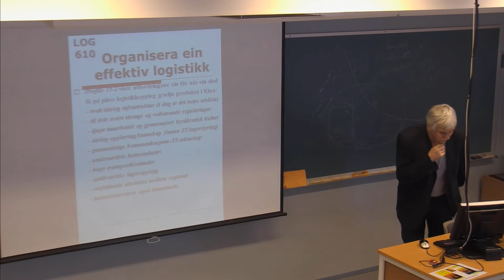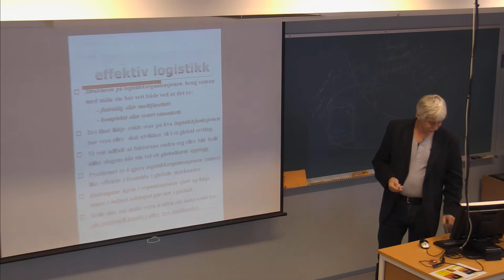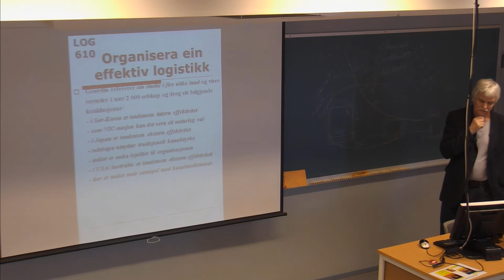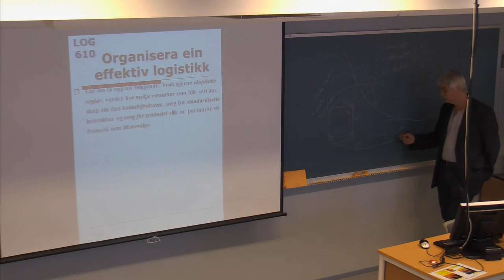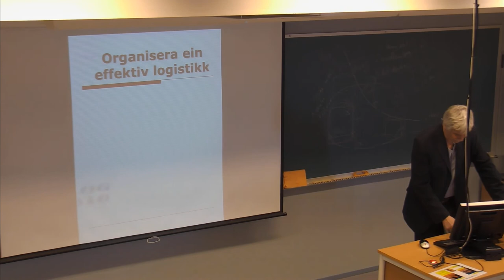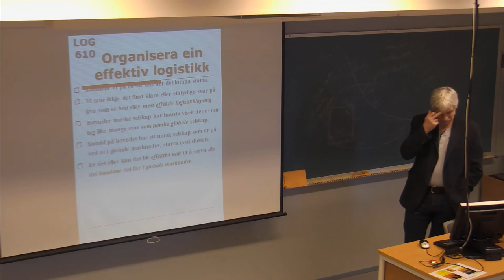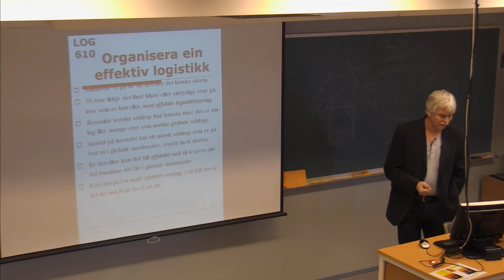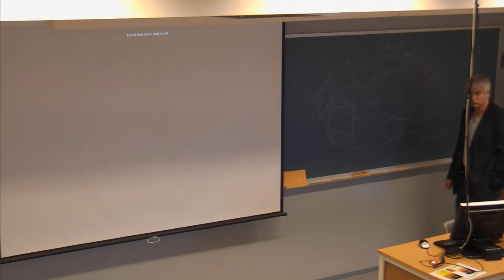01-F-31 Forelesning LOG610 (24. apr. 2015)